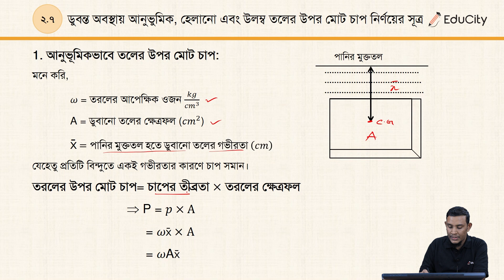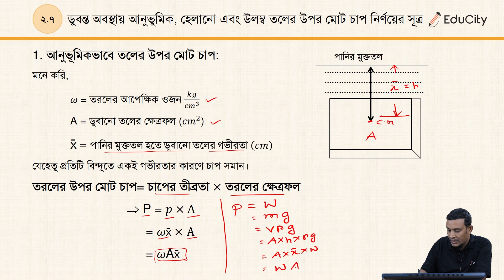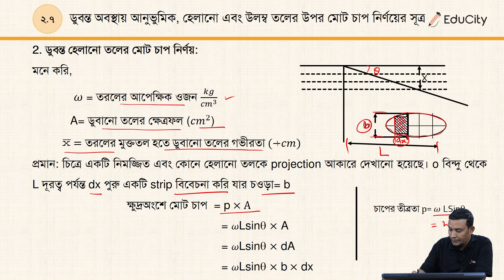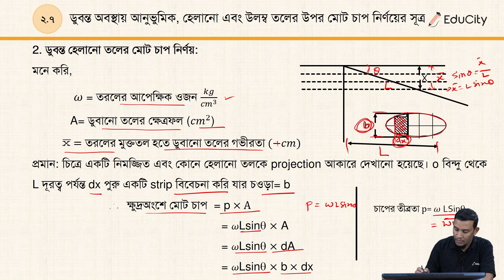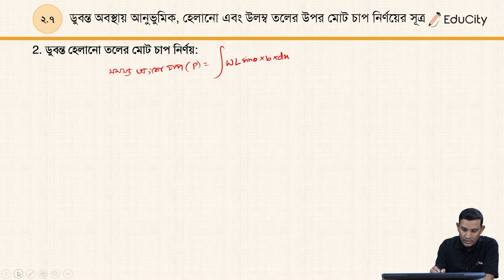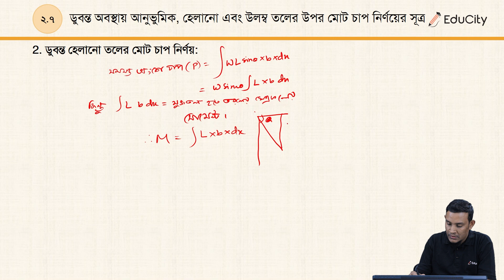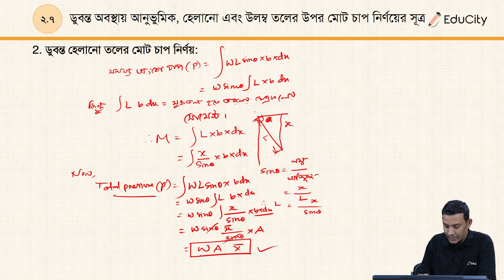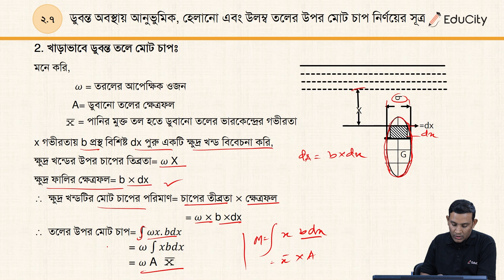Ch2.7 ডুবন্ত অবস্থায় আনুভূমিক , হেলানো এবং উলম্ব তলের উপর মোট চাপ নির্ণয় Hydraulics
Hydraulics & Hydraulic Machinery in Bangla. Polytechnic series Bangla. ডিপ্লোমা ইন ইঞ্জিনিয়ারিং এর Mechanical Technology ডিপার্টমেন্টের হাইড্রোলিক্স এন্ড হাইড্রোলিক মেশিনারি কোর্সের ২য় অধ্যায়।

অধ্যায়ের নামঃ তরলের পরিধি এবং তরলের চাপ
টপিক - ডুবন্ত অবস্থায় আনুভূমিক , হেলানো এবং উলম্ব তলের উপর মোট চাপ নির্ণয়
Topic - Express the derivation of the formula for finding total pressure on immerged surface at horizontal , inclined and vertical position
Probidhan- 2016

 @educitybd   এর হাইড্রোলিক্স এন্ড হাইড্রোলিক মেশিনারি Playlist টি দেখুন।